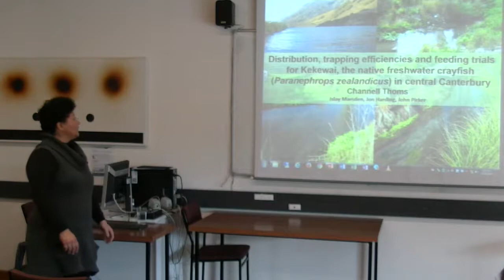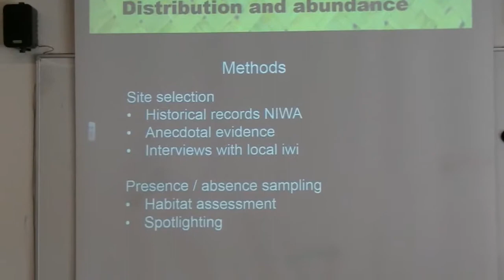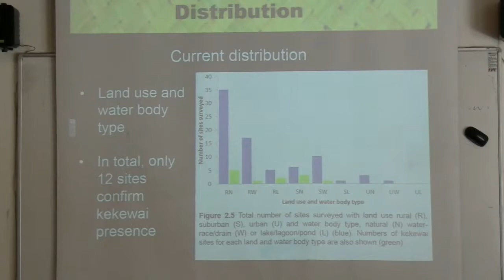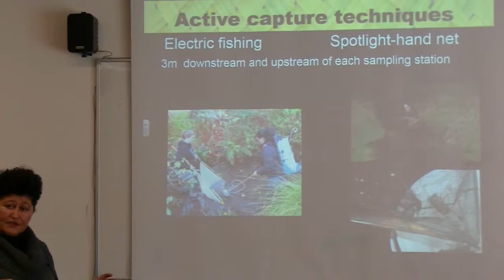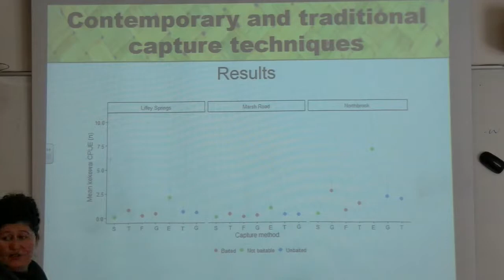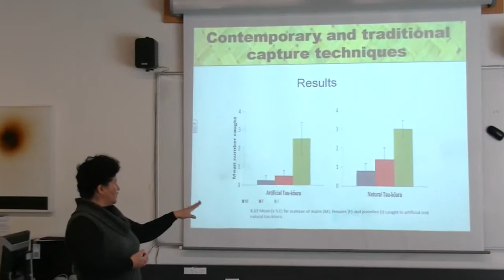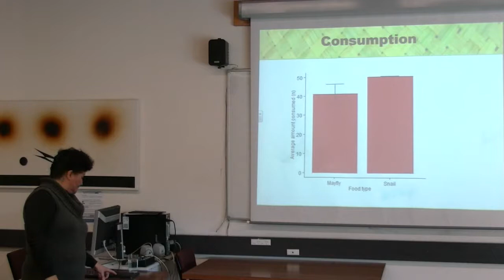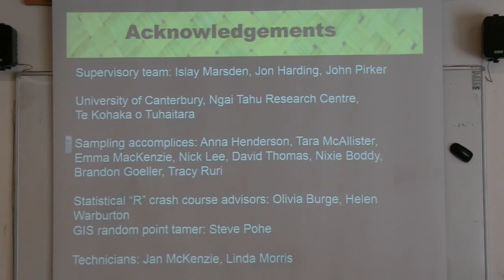Channell Thoms - Distribution, trapping efficiencies and feeding trials for Kekewai, the native fres